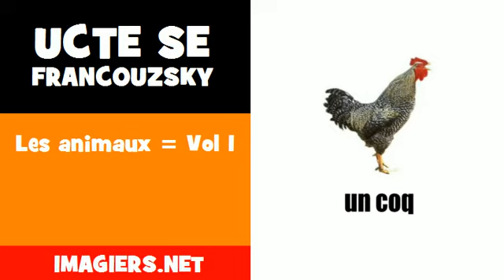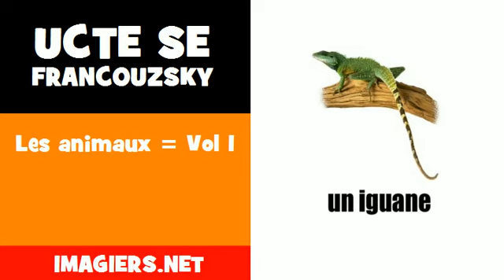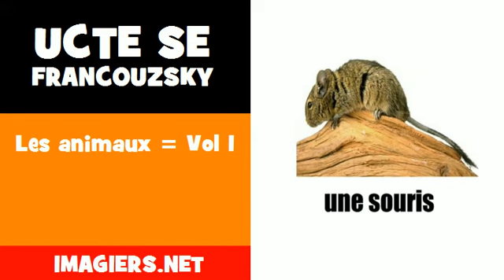Ucte se francouzsky = Les animaux = Vol 1